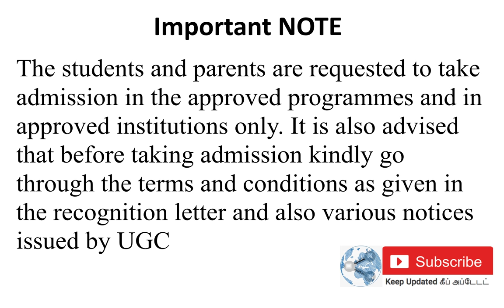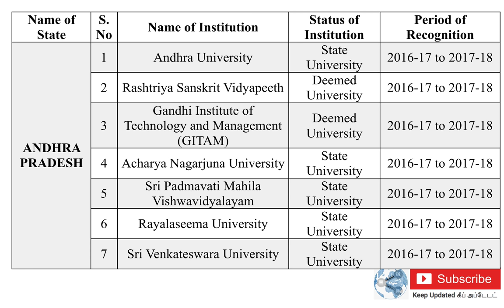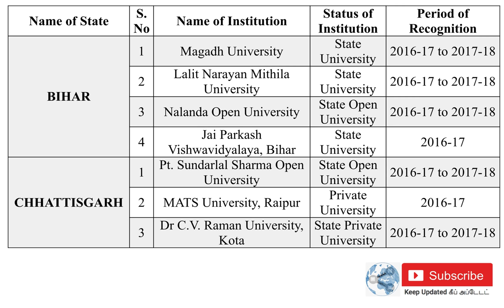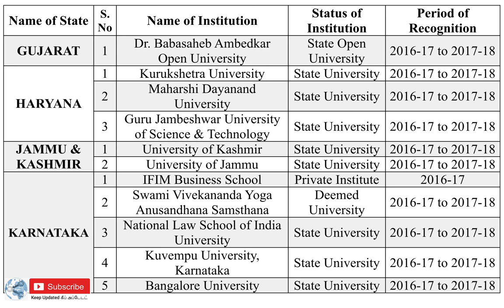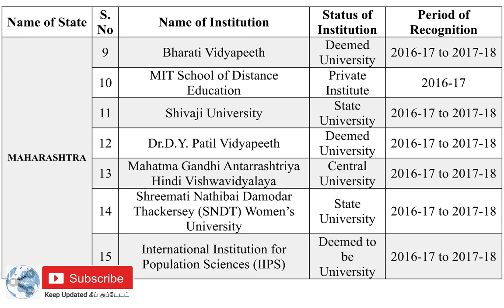Distance Education Programme | List Approved by UGC Distance Education Bureau | PART 1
Distance Education Programme | List of Universities & Institutes Approved by UGC Distance Education Bureau | Recognition Status from AY 2016 onwards | PART 1
This Video gives you the complete list with the status of Institution and Period of Recognition

- Placement Opportunities
- Higher Studies